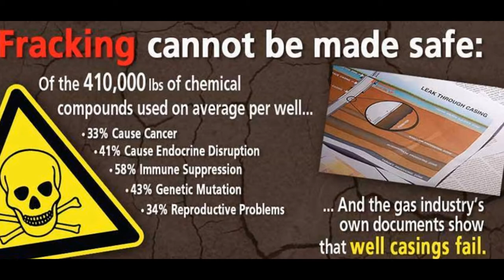Lost In Blue_Funk / Musicshake